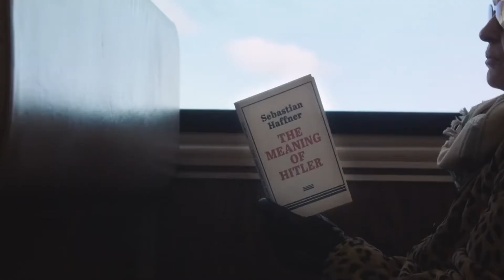THE MEANING OF HITLER - Laemmle Theatres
'The Meaning of Hitler' is a provocative interrogation of our culture's fascination with Hitler and Nazism set against the backdrop of the current rise of white supremacy, the normalization of anti-Semitism and the weaponization of history itself. Shot in nine countries, the film traces Hitler's movements, his rise to power and the scenes of his crimes as historians and writers weigh in on the lasting impact of his virulent ideology.